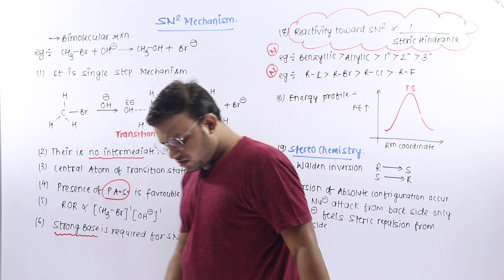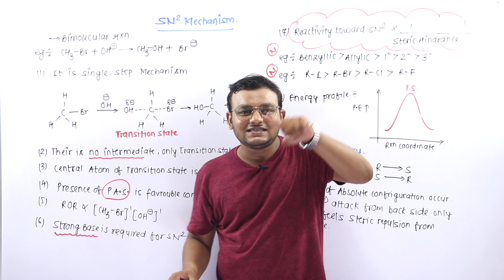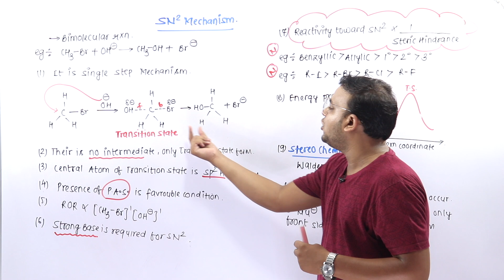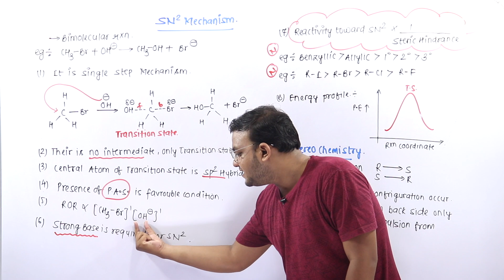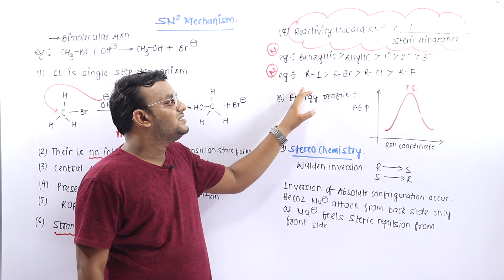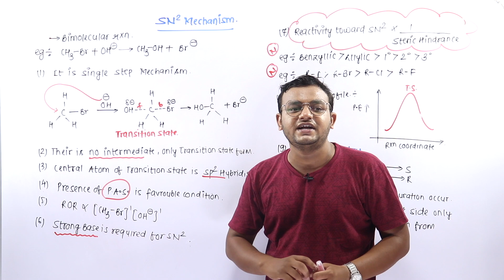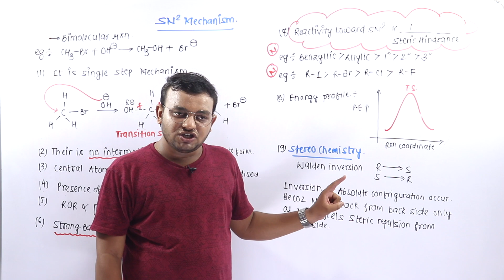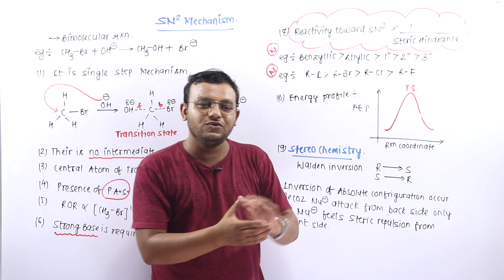46. GOC-2|| Nucleophilic Substitution Reaction (NSR) || SN2 Reaction Mechanism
Unit Name:
Topic Name:

PHYSICS BABA